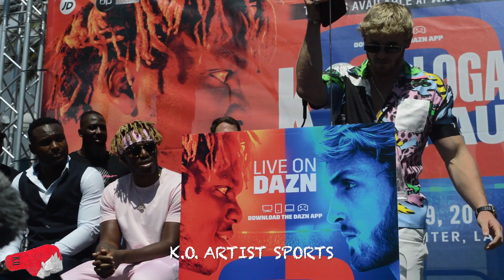Logan Paul 💩s on KSI! "HITTING YOUR MOM ON CHRISTMAS?!" Goes hard on family drama!